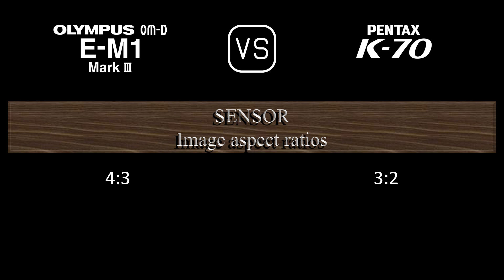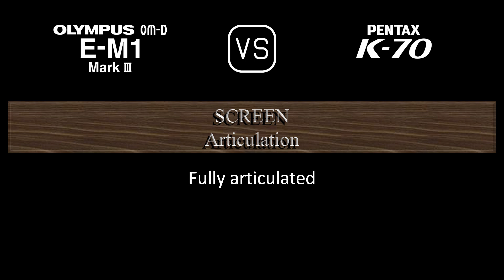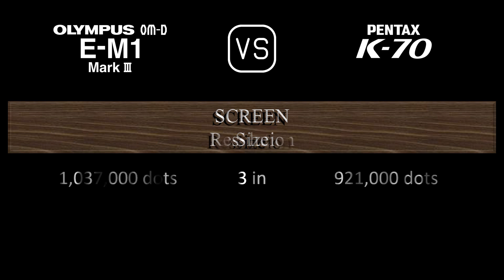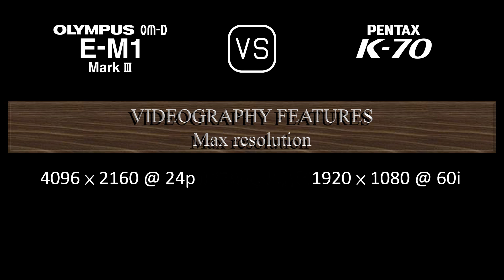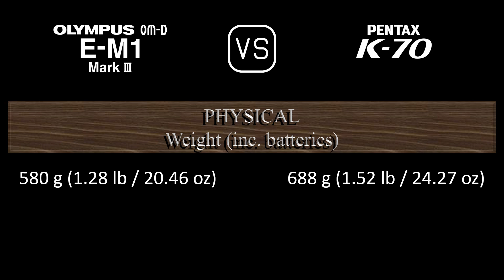Olympus OM-D E-M1 Mark III vs. Pentax K70: A Comparison of Specifications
This video overviews the Olympus OM-D E-M1 Mark III and the Pentax K70 in a parallel comparison of specifications.

00:24 LAUNCH
00:32 BODY
00:41 SENSOR
01:05 IMAGE
01:21 OPTICS & FOCUS
01:50 SCREEN
02:10 VIEWFINDER
02:26 PHOTOGRAPHY FEATURES
03:27 VIDEOGRAPHY FEATURES
03:43 STORAGE
03:47 CONNECTIVITY
04:16 PHYSICAL
04:36 MISC